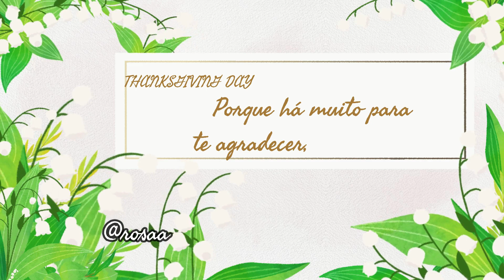bóracriar l Especial Thanksgiving Day - Dia de ação de graça l Ideia de mesa posta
Oooooi, maravilhosas!

Neste mês de novembro comemora-se nos EUA, Canadá e em alguns outros países o Thanksgiving Day - Dia de ação e graça.

No vídeo  de hoje damos, continuidade ao quadro Especial Thanksgiving Day - Dia de ação de graça.
Aqui no Brasil não é muito popular, não se comemora tanto quanto nos EUA, que inclusive é tão importante por lá que foi proclamado feriado.
Decidi convidar duas amigas muito queridas para participarem deste projetinho comigo e convido todos vocês a comemorar também.
Lá nos EUA, é comemorado na última quinta-feira de novembro.

1 vez por semana - todas as quintas-feiras deste mês - vamos postar vídeos neste tema e colab!

O tema de hoje é idéias de Mesa posta

*Somente no vídeo de hoje a amiga Val do canal receitinhas não poderá participar, devido sua agenda de compromissos. Mas, no próximo, Papai do céu permitindo, estaremos as três por aqui!* !

🙏🍂🥧 VISITEM OS CANAIS DAS MINHAS AMIGAS QUERIDAS: 🙏🍂🥧

Colabs Thanksgiving day - Decoração, diy... -  10/11 ás 10:00h

Bóra assistir!

Bóra assistir!!!

CAIXINHA GLAMBOX --- São caixas de assinatura de produtos de beleza!

Ah!

BÓRA TREINAR!

Tá afim de entrar em forma e começar o ano de 2021 super saudável?

📍 Clique aqui para ter um descontão, como falei no vídeo:
quei.ma/c/a13dbaiehe7h